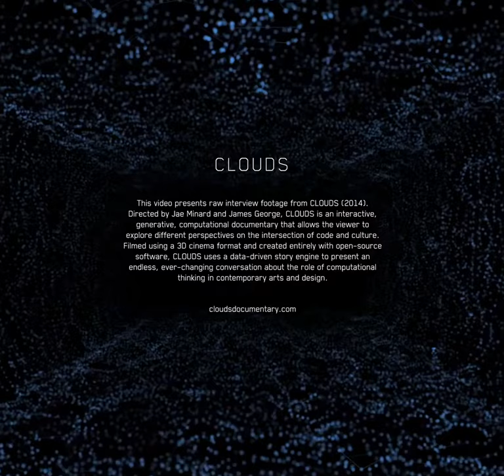Daniel Shiffman: Interview Excerpts from CLOUDS (2014)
Daniel Shiffman (@shiffman) teaches programming to artists at NYU's Interactive Telecommunications Program. He is the author of the Nature of Code, a self published, open source book about simulating natural phenomena in software. His work applies mathematical principles underlying physics to create digital worlds, which he develops through tutorials, examples, and libraries for Processing, an open source programming language and environment. [2014 Biography]

00:05 1. Maybe I'd like that
00:25 2. Magnets
00:51 3. sketching with code
01:11 4. Not a visual thinker
02:25 5. what computers can do
03:08 6. There's an element of surprise
03:13 7. i spend more time teaching
03:46 8. a mystical quality
04:06 9. NOC 3
04:51 10. nature of code book
06:16 11. Games
06:46 12. programming the universe
07:07 13. how far could we get?
07:36 14. million monkeys
08:06 15. reality will only get you so far
08:19 16. Constraints
09:08 17. make it random
09:31 18. randomness can be not very thoughtful
09:48 19. mutation
10:08 20. genetics short 1
10:43 21. genetics short 2
10:59 22. Carl Sims
11:54 23. evolution
12:13 24. advanced environment
12:43 25. sharing
13:11 26. Open Source Contract
13:23 27. problem solving
13:36 28. Desire for order
14:35 29. what do you archive?
14:57 30. mysterious box
15:31 31. offers me a way to think
16:13 32. inexactitude
16:24 33. NOC 1
16:34 34. NOC 2
17:00 35. gambling 1
17:21 36. gambling 2
17:45 37. genetic algos 1
18:17 38. genetic algos 2

Directors: Jae Minard and James George
Executive Producer: Golan Levin (CMU)
Producer: Winslow Porter
Design Director: Bradley G Munkowitz